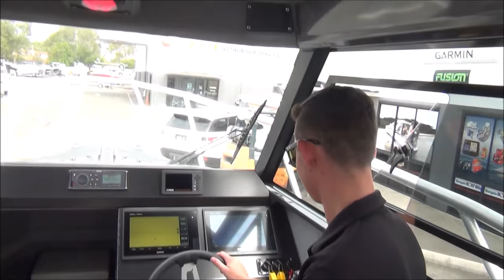Stabicraft 2750 Centrecab + Twin Yamaha F150XB 115hp 4-Stroke's - For Sale at Northside Marine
### PACKAGE IS NOW SOLD ###

The 2750 is Stabicraft's first Centrecab model. It has a wide walk-around the main cabin up to the forward deck giving the 2750 a fully utilized fishing deck. The 2750 Centrecab is packed with features to suit all types of fishing including a 500L (132US Gal.) fuel tank, massive underfloor storage, built in tuna tubes (optional in the US) and a huge live bait tank. Coupled with the Game Chaser Transom, Arrow Pontoons and hull strakes fitted as standard the 2750 hull is an exceptional ride in all sea states letting you adventure with confidence.

SPECIFICATIONS:
Length Feet (Metres): 8.4 m
Max Adults: 9
Recommended HP: 300hp
Maximum HP: 400-500hp
Leg Length: 25in Twin/30in Single
Fuel Tank: 500L
External Beam: 2.49 m
Internal Beam: 2.04 m
Deadrise: 21.5 degrees
Tube Thickness: 4 mm
Hull Thickness: 6 mm
Length on Trailer: 9.80 m
Height on Trailer (Approx): 3.14 m
Arrow Pontoons: Standard
Game Chaser Transom: Standard
Wing Coamings: Standard

OPTIONS/UPGRADES FITTED:
* Twin Yamaha F150XB 150hp Four Stroke Outboard Motors
* Paint - Full
* Paint - Two Tone
* Rear Boarding Ladder
* Maxwell Roof Hatch
* Injected Foam in Pontoons (sound reduction)
* Rope Chain Pack for Anchor Winch
* Delta Plough Anchor
* Twin Garmin 7410xsv Sounder/GPS Combo Displays with GT51 Transducer & G2 Vision Map
* Garmin GMR24xHD Radar
* Additional 3rd Battery Set Up
* 6 Person Open Waters Safety Gear Kit

PRICING:
Package SOLD ex Brisbane Showroom, including Twin Yamaha 150hp Four Stroke Outboard Motors; Dunbier Trailer; standard boat, motor, and trailer features; options/upgrades fitted as listed above; freight & transportation costs from factory; pre-delivery charges including Queensland Boat & Trailer Registrations; and 6 person open waters safety gear kit.

ABOUT US:
Northside Marine has been part of the Queensland boating lifestyle for fifty years. We are truly "Your boating partners for life!". Northside Marine have the best brands in all things boating, at great prices. We also have the convenience of a fully air conditioned chandlery, ski & wake wonderland; modern state of the art servicing facility; as well as a 40 vehicle car park with trailer access. At Northside Marine we can also arrange finance and insurance for your purchase; and we can have your new boat, used boat or marine craft shipped to your location.

BILL HULL
Queensland Stabicraft/Surtees Sales & Service
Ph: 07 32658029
Add: Northside Marine - 2294 Sandgate Road, Boondall, Brisbane, QLD, 4034.
Opening Hours: Mon-Fri: 8.30am to 5pm; Sat: 8.30am to 4pm; Sun: By Appointment.

* All information, specifications, and sale prices are subject to change without notice.